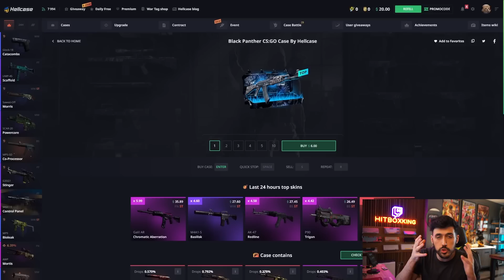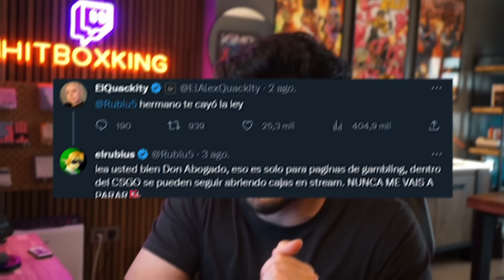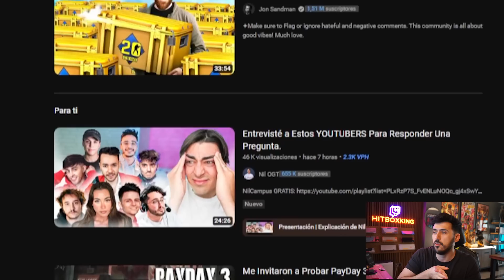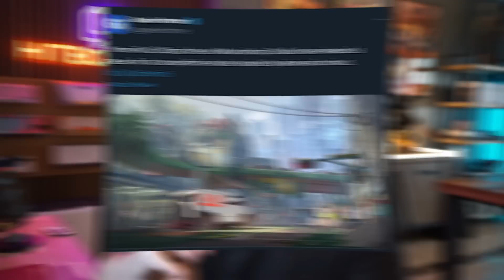¿Nuevo shooter de Riot y Shooter de Pokemon? 😳 Shooticias #1